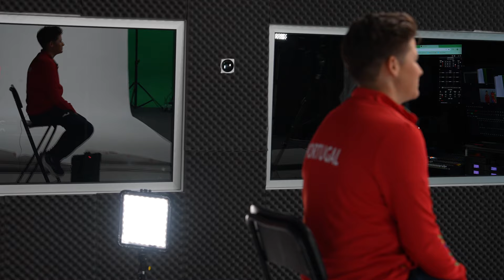Equipa Portugal Paris 2024 | MARIA MARTINS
Conheça a EquipaPortugal 🇵🇹 para os Jogos Olímpicos Paris 2024!

Maria Martins volta a ser a representante da Equipa Portugal em Paris 2024, na competição de Omnium de Ciclismo de pista, depois de se ter estreado em Tóquio 2020 com a conquista de um diploma (7.º lugar)

ℹ Leia o perfil completo em comiteolimpicoportugal.pt